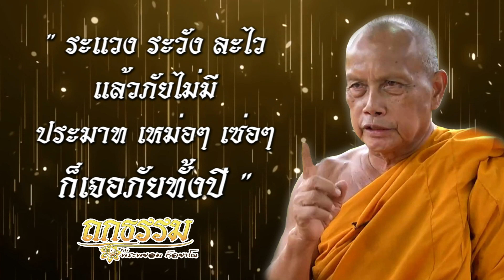รายการถกธรรม กับ พระพยอม กัลยาโณ | 23.02.66 | MVTV Thailand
รายการถกธรรม กับ พระพยอม กัลยาโณ
วันพฤหัสบดีที่ 23 กุมภาพันธ์ พ.ศ. 2566

อาจารย์ฉัตรชัย ผาสุขธรรม

แสดงพระธรรมเทศนา
พระพยอม กัลยาโณ เจ้าอาวาสวัดสวนแก้ว